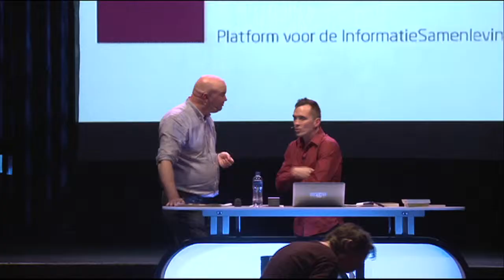De partners van Tek Tok late night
Tek Tok Late Night is een praatprogramma over informatietechnologie. Elke aflevering wordt gefinancierd door een partner die het thema bepaalt. Wij leveren hun een levendige bijeenkomst met goede videoregistratie.

De eerste zeven afleveringen zijn georganiseerd voor partners ECP, SIDN, HCC, de Nederlandse politie, Kennisnet en Google. Elk van deze organisaties draagt op hun eigen wijze bij aan een betere informatiesamenleving. Wij van Tek Tok helpen daar graag aan mee.

- ECP, platform voor de informatiesamenleving, heeft met ons het onderwerp privacy bij een breder publiek onder de aandacht gebracht.
- SIDN, het bedrijf achter .nl, heeft netneutraliteit geagendeerd met het thema internetvrijheid.
- Computervereniging HCC heeft voor haar leden het serieuze onderwerp digitale veiligheid ook eens op een vrolijke manier kunnen brengen.
- De Nederlandse politie lanceerde in ons programma haar Cyber Crime Challenge om nieuwe digitale rechercheurs te werven.
- Kennisnet heeft in twee afleveringen laten zien welke ICT trends het onderwijs beïnvloeden.
- Google heeft de hackbevoegdheden van de politie aan de kaak gesteld.